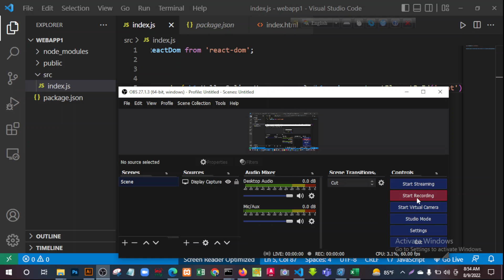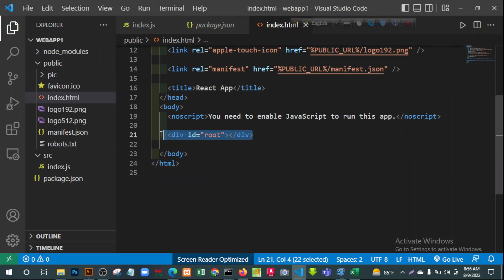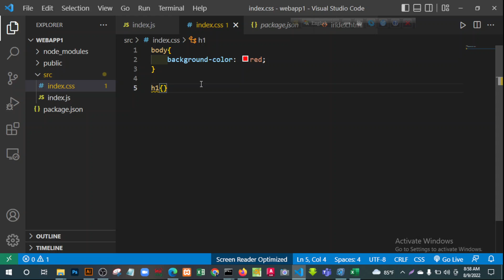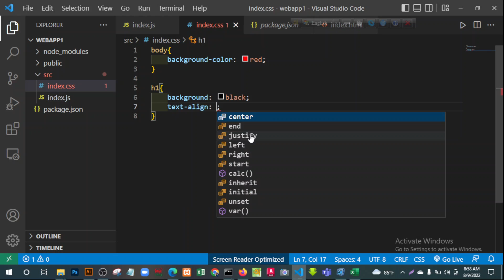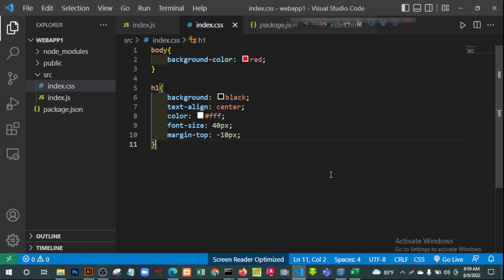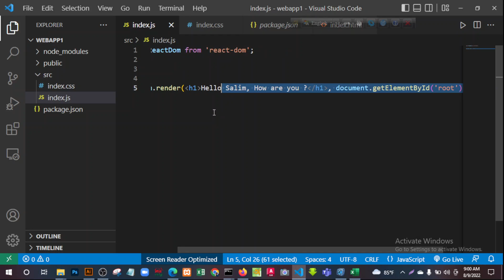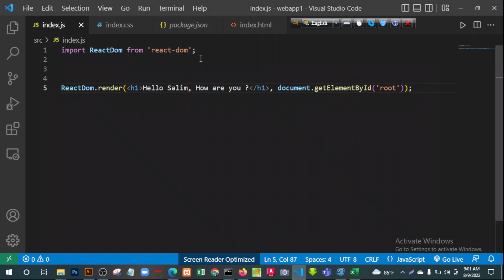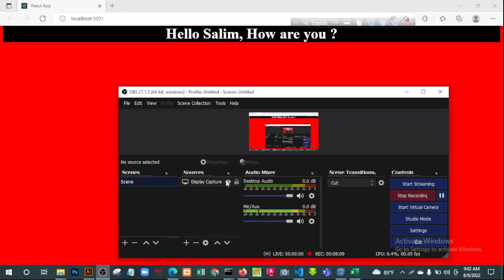React Class-3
learning purpose